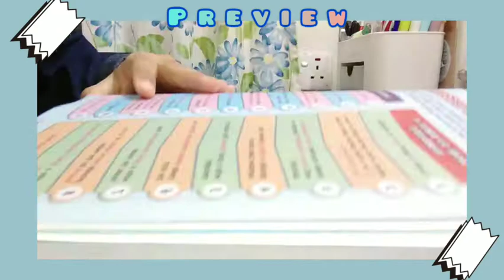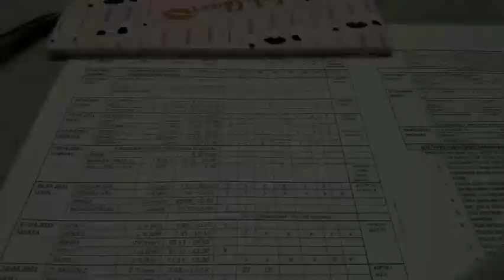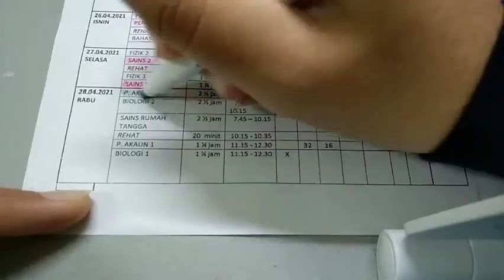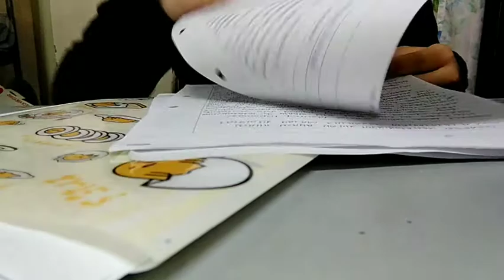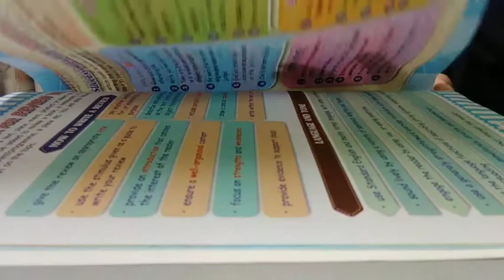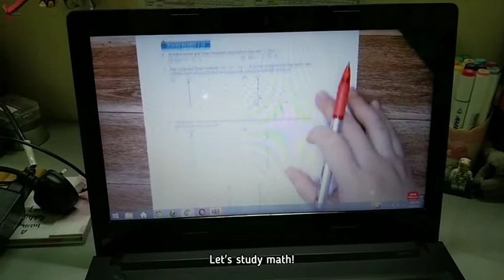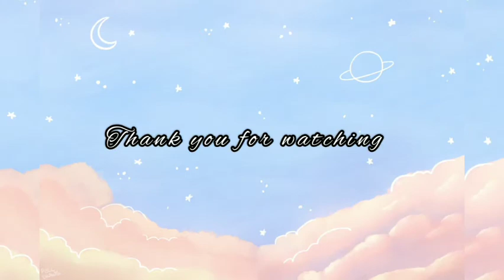STUDY VLOG | Exam week, grocery shopping, study at night with me 🌃 | Malaysia | #8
Hi everyone!